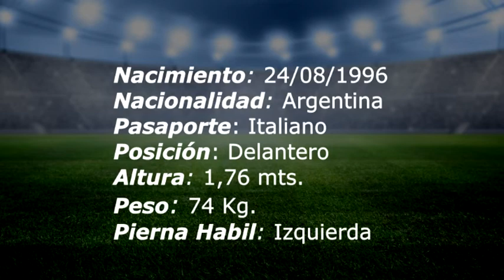Lucas Nicchiarelli - Club Atlético All Boys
Compacto Lucas Nicchiarelli

Delantero - Club Atlético All Boys